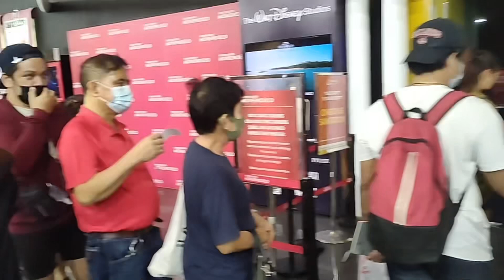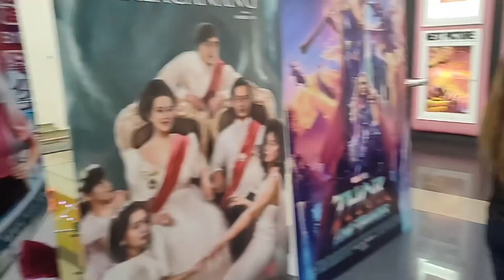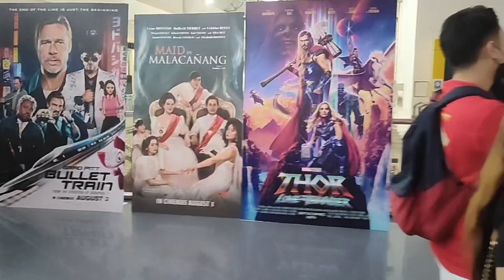ANG LIHIM NA MABUBULGAR!! KAKAMPINK BISTADO ANG SEKRETO MAID IN MALACAÑANG!!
HALA SEKRETO NABULGAR!!